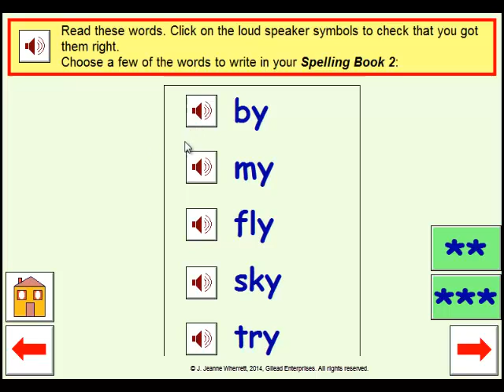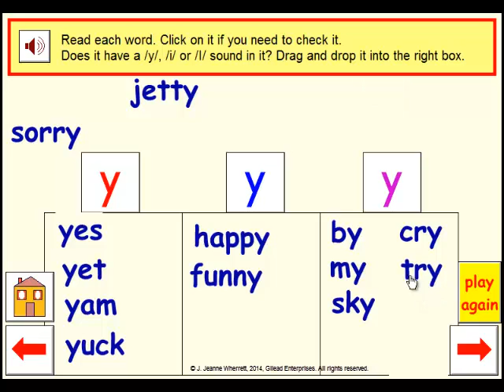y y y Gilead Success with Phonics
The three sounds for “y” in “yes”, “happy” and “why”. Build up a spelling list of useful words for each sound.

In old and middle English, “y” was often used instead of “i". So, in words like “happy”, I have used /i/ not /EE/ for “y”, even though it is usually pronounced somewhere between the two sounds. Don’t worry if your child says /EE/ for “y” in funny, jelly, etc. If necessary, just ask, “What does this letter say in ‘happy’?”

The video is based on an interactive computer program in Gilead® Success with Phonics